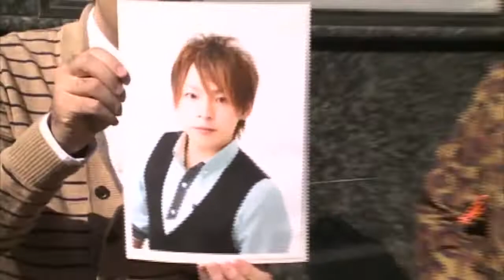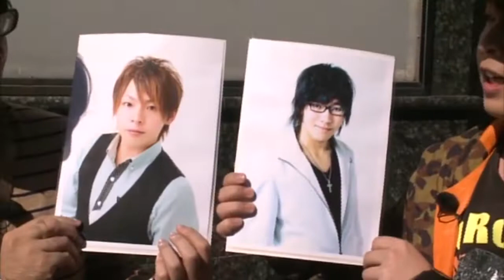【小野友樹×浜添伸也】声優界で随一の仲良しコンビがダンスに初挑戦！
■小野友樹×浜添伸也 はぢめてやっちゃいました！〜２人で仲良くはじめてのダンス〜

声優界で随一の仲良しコンビ！小野友樹と浜添伸也がダンスに初挑戦！

小野友樹が今までに経験したことがない“はぢめて”にチャレンジし、新たな姿をお披露目していくDVD！！
第一回目は小野友樹が今までやりたくてもなかなか挑戦できなかったダンスに挑戦！
さらに今回は小野友樹の親友である浜添伸也がパートナーとして特別参加！
かつての二人のスリムだった体型に近づけるべく、１日で２人の合計体重マイナス１kgを目指して踊りまくる！

◆出演：小野友樹・浜添伸也